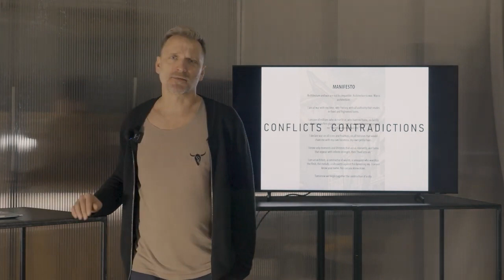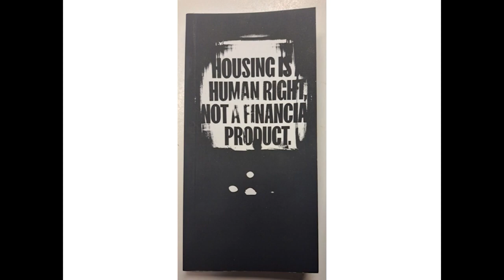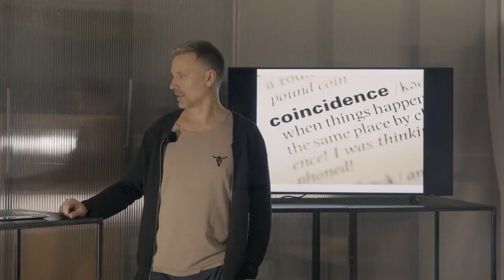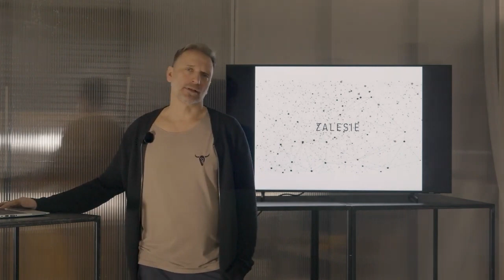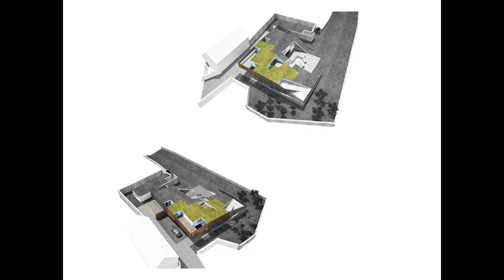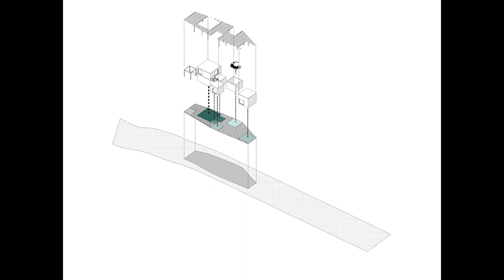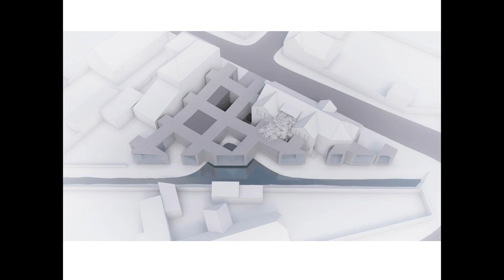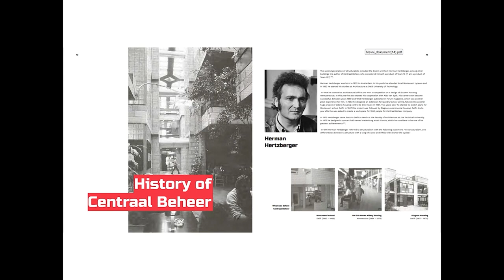Szymon Rozwałka RO_AR architects - SARP Poznań/ Poznań-Brno direct link 2022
Zapraszamy na wykład Szymona Rozwałki z pracowni RO_AR architects- polskiego architekta, który od lat mieszka i pracuje w czeskim Brnie

Szymon Rozwałka
Polski architekt, od lat pracujący i mieszkający w czeskim Brnie. Urodził się w 1970 roku w Szczecinie. W latach 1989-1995 studiował na Wydziale Budownictwa i Architektury Politechniki Szczecińskiej. W 2001 roku wraz z Pawłem Wachnickim założył pracownię architektoniczną C+HO_aR w Szczecinie, która w 2007 roku podzieliła się na dwie odrębne pracownie w Szczecinie i Ołomuńcu. Od 2012 roku Rozwałka jest właścicielem brneńskiego biura RO_aR architects. Sam Rozwałka mieszka w Brnie od 2009 roku. Jest członkiem wizytującym Czeskiej Izby Architektów.

CZNarodil se v roce 1970 v polském Štětíně. V letech 1989–1995 vystudoval Fakultu stavitelství a architektury Technické univerzity Štětín. V roce 2001 spolu s Pawłem Wachnickim založil ve Štětíně architektonický ateliér C+HO_aR, který se v roce 2007 rozdělil na dva samostatné ateliéry ve Štětíně a v Olomouci. Od roku 2012 Rozwałka vlastní brněnskou kancelář nazvanou RO_aR architects. Sám Rozwałka bydlí v Brně od roku 2009. Je hostujícím členem České komory architektů. Narodil se v roce 1970 v polském Štětíně.

Organizatorzy: Stowarzyszenie Architektów Polskich, SARP POZNAŃ
Projekt sfinansowany ze środków Wydziału Współpracy Międzynarodowej i Rozwoju Miasta Poznania w ramach projektu Poznań- Brno direct link II edycja

Partnerzy: Wydział Architektury Politechniki Poznańskiej, Uniwersytet Artystyczny w Poznaniu